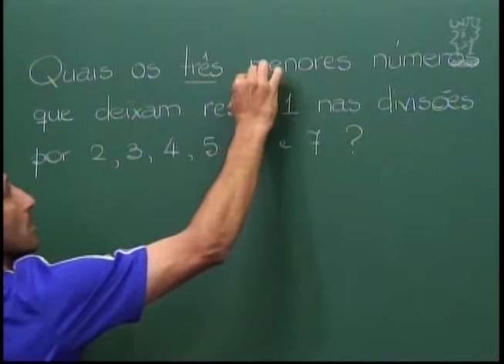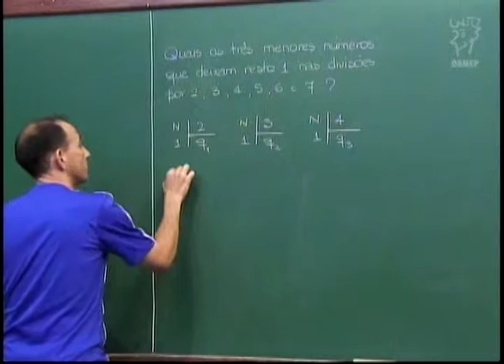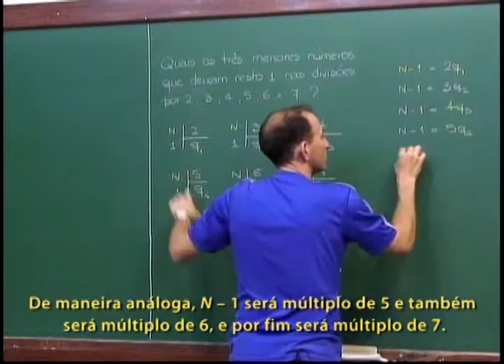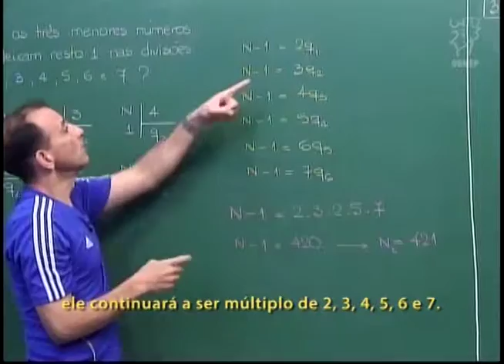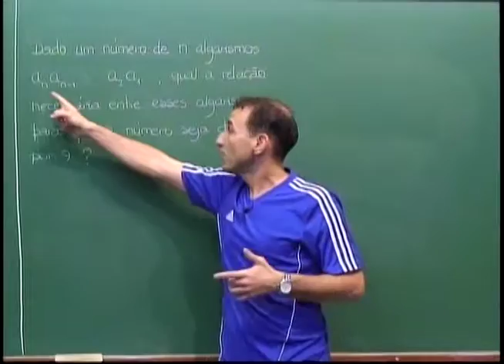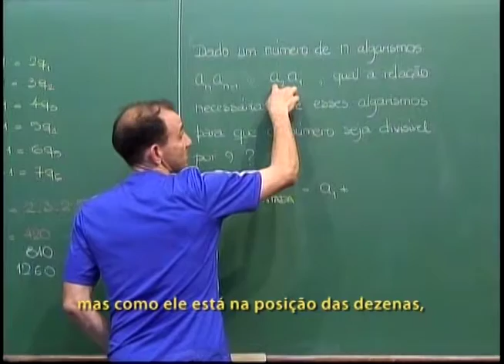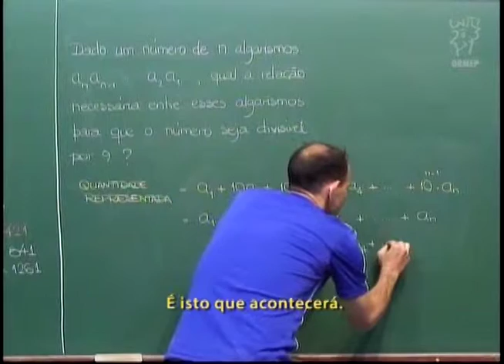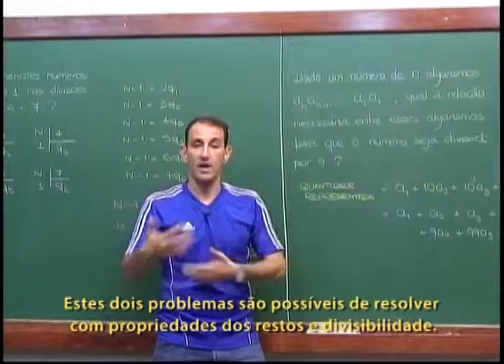Aritmética - Aula 38 - Alguns problemas com resto e divisibilidade - Legendado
Aritmética - Aula 38 - Alguns problemas com resto e divisibilidade

Nesta aula resolve-se o seguinte problema: Quais os três menores números, maiores que 1, que ao serem divididos por 2, 3, 4, 5, 6 e 7 deixam resto 1? Discute-se também um critério de divisibilidade por 9.